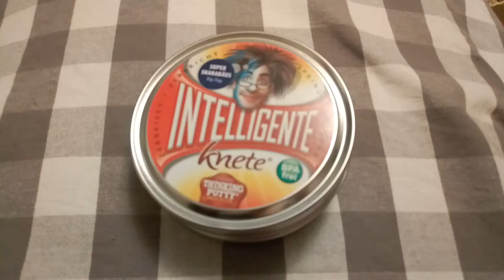Stimming Thinking Putty Stim Toys Intelligente Knete